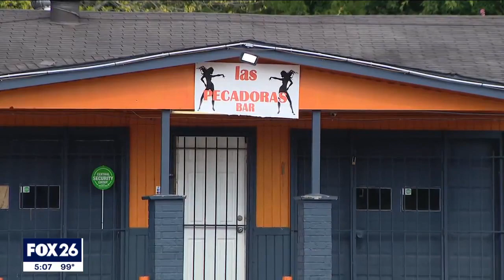Triple shooting at north Houston night club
Three people were injured in a shooting that happened at an afterhours bar in north Houston. Police say they have a suspect in custody. FOX 26's Sherman Desselle has more on what police are saying.